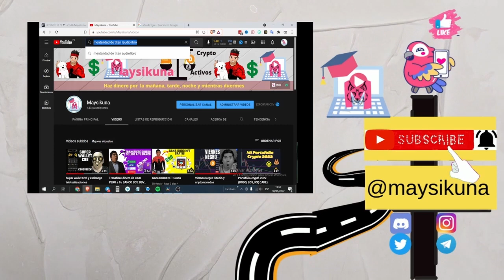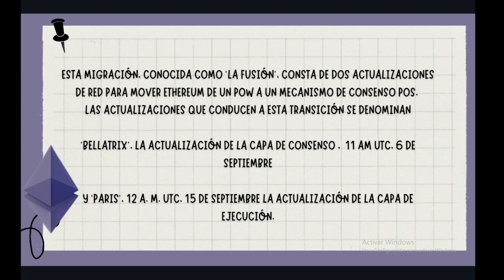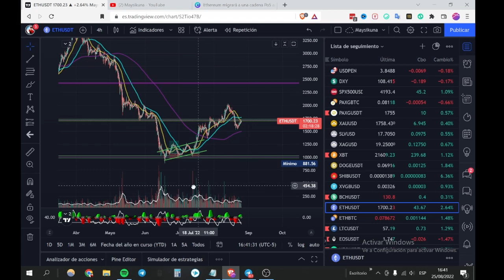¿Que pasara con Ethereum el 15 de setiembre, Nuevo token?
El fork de ethereum o cambo de consenso se realizara el 15 de setiembre del 2022 lo cual exite dos escenarios:

* No se crea un token
* Se crea un nuevo token competidor

Ethereum realizara un cambio importante en su consenso de POW a POS